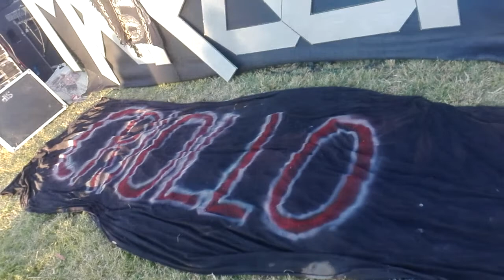CRIOLLO ROCK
38va. edición del MA'ROCK